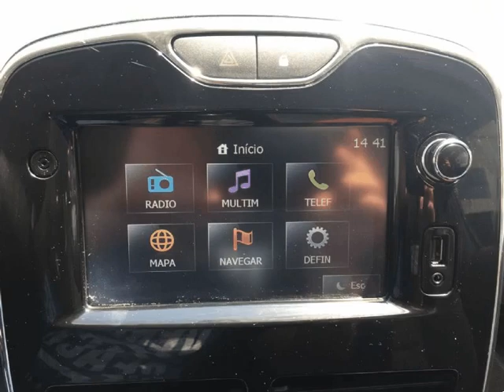Renault Clio 1.5 dCi Dynamique S para Venda em Batista Procar . (Ref: 536455)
Renault Clio 1.5 dCi Dynamique S para Venda em Batista Procar . (Ref: 536455) do ano 2014 com 120000 Kms.Viatura em óptimo estado geral.
GARANTIA TOTAL DE 1 ANO INCLUÍDA.
Financiamento à sua medida sem entrada. .Todos os dados e disponibilidade carecem de confirmação junto do vendedor.